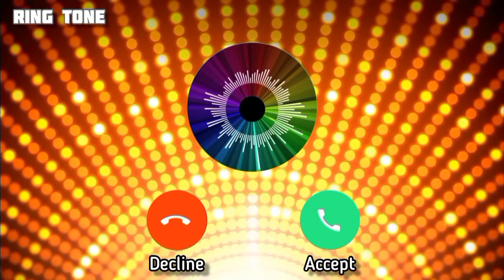Best Ring Tone | Flotten Caller Tone | All in One